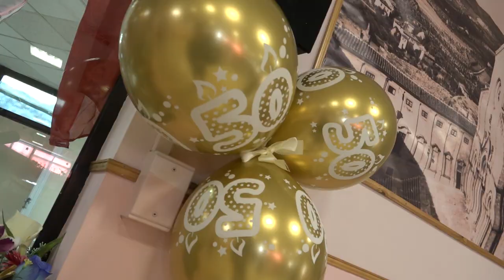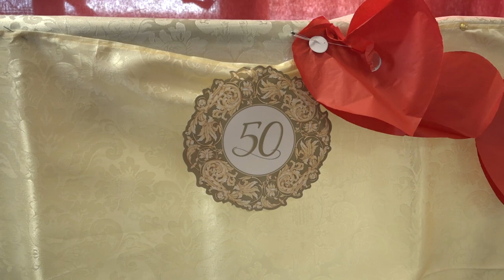San Valentino: 100 coppie dicono ancora "sì" al C.a.s. Fiorentina dopo 50 anni di matrimonio